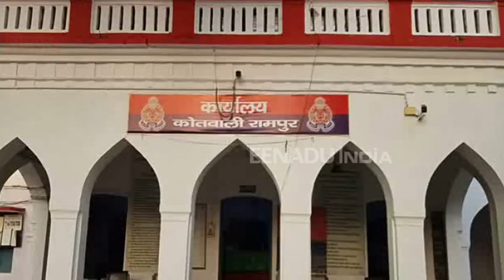रामपुर : नाले में मिला पोस्टमास्टर का शव, इलाके में मचा हड़कंप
रामपुर : कोतवाली क्षेत्र के एक नाले में पोस्टमास्टर का शव मिलने से सनसनी मच गई. शव को नाले में देखकर  स्थानीय लोगों में अफरा-तफरी का माहौल बना रहा. सूचना पर पहुंची पुलिस शव को कब्जे में लेकर पोस्टमार्टम के लिए भेज दिया है.